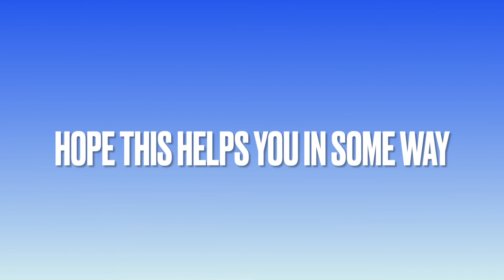Dampening Chinese diesel Heater noise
Trying to deal with diesel heater pump noise.